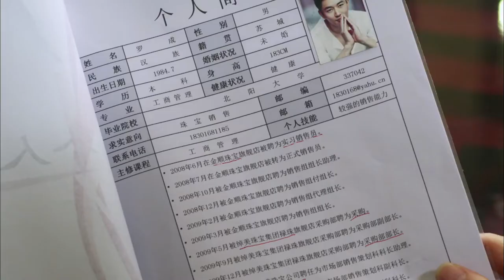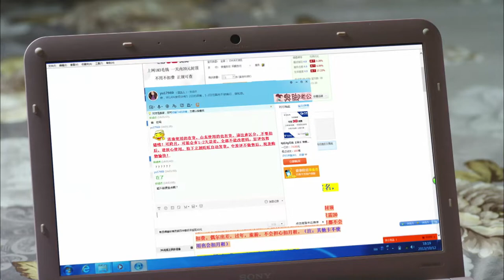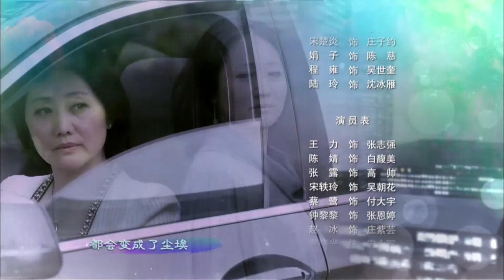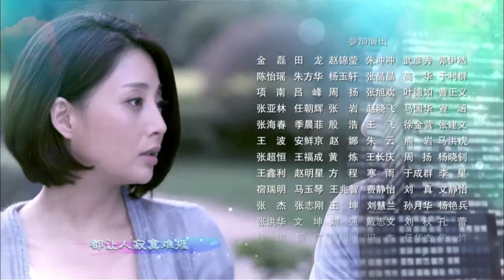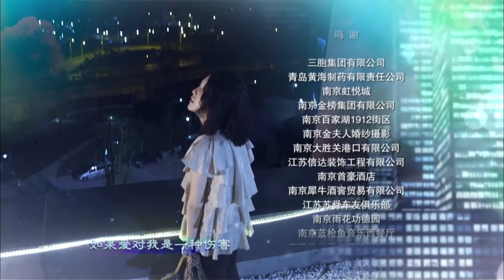Tôi Là Diệp Bách Hợp Tập 12 | Ân Đào/Lý Đông Học/ Lưu Vũ Hâm | 2022 phim Trung Quốc | 我是叶百合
📢《 Tôi Là Diệp Bách Hợp》Hằng đêm lúc 20:00 (GMT+8) đúng giơ ̀ cập nhật ~

0:00 《Giá Như Hạnh Phúc Đến 我是叶百合》Mỗi ngày phát sóng liên tục hai tập
1:30 Ân Đào/ Ly ́ Đông Học/ Lưu Vũ Hâm/ Tống Xuân Lệ

Cuộc hôn nhân mà Bách Hợp cô ́ gắng chăm chút suốt 8 năm do người chồng ngoại tình mà phải đi đến chô ̃ kết thúc. Sau khi ly hôn, Bách Hợp vẫn toàn tâm toàn y ́ chăm sóc me ̣ chồng cu ̃ và di ̀ ghẻ. Đúng vào lúc này Bách Hợp gặp La Thê ́ Hanh, người mới bi ̣ phá sản công ty mà trút giận; Bách Hợp không biết được chân tướng sư ̣ việc suýt trơ ̉ thành vật hy sinh trong kê ́ hoạch của Thê ́ Hanh. Hai người trơ ̉ thành đôi oan gia chống đối nhau. Sau khi Bách Hợp hiểu rõ thân thê ́ và những gi ̀ trải qua của Thê ́ Hanh, cô ta quyết định khuyên giải anh ta; hơn nữa trong thời khắc quan trọng, cô ta đã cảm hóa Thê ́ Hanh bằng sư ̣ chánh trực và lương thiện, đo ́ đa ̃ ngăn cản bi kịch phát sinh. Vào lúc này Bách Hợp phát hiện me ̣ ruột của mình hóa ra là di ̀ ghe ̉ của Thê ́ Hanh! Hai me ̣ con gặp lại nhau, mừng đến nỗi khóc. Me ̣ chồng cu ̃ và di ̀ ghe ̉ cũng hòa thuận với nhau, ba phu ̣ nư ̃ đều cảm thấy kiêu hãnh bởi cô con gái Bách Hợp này. Trải qua bao gian nan, La Thê ́ Hanh cũng dần dần bị sự ngay thơ và vô tư của Diệp Bách Hợp cảm động trái tim, hai người cuối cùng bắt tay nhau cùng xây dựng hạnh phúc.

《Tôi Là Diệp Bách Hợp 》là câu chuyện tình lãng mạn về cô gái hiền lành Diệp Bách Hợp sau khi trải qua những tổn thương trong tình yêu, tình bạn, trong công sở, vẫn lạc quan, mang nụ cười và tích cực đối mặt với cuộc sống, rồi cuối cùng có được tình yêu chân chính. Trong phim có những pha hài hước đồng thời cũng tràn đầy màu sắc khích lệ ý chí con người và những năng lượng tích cực. Lý Đông Học trong vai La Thành có thể xưng anh ta là “hoàng tử mắc nạn”. Thành (tức Thế Hanh) vốn là một anh chàng vừa giàu có vừa đẹp trai, nhưng do bị người ta hãm hại đã làm cho công ty bị phá sản, cùng với cái chết của bạn gái, cuộc sống anh ta bị bao phủ bởi những bóng tối. Diệp Bách Hợp thì là một cô gái xấu số, người chồng ngoại tình với bạn chị em mình làm cho cô ta bị phản bội gấp đôi; mối nguy cơ trong sự nghiệp làm cho cuộc sống cô ta càng khó khăn. Cuộc gặp gỡ hai người cùng cảnh thoái trào của cuộc đời, sau khi trải qua sự thử thách nhiều lần của số phận, họ từ chỗ ban đầu ghét mặt nhau, họ cuối cùng học được sự tiếp thu ấm áp và năng lượng với nhau. Bộ phim đã truyền đạt cho khán giả một quan niệm rằng, cho dù là tình yêu, là sự nghiệp, dù rằng gặp lúc thoái trào, thì không có nghĩa là cuộc sống không còn hy vọng. Do áp lực của sự nghiệp và tình cảm trong cuộc sống, con người chúng ta dẽ tích tụ những năng lượng tiêu cực, cuộc sống trở nên mờ ám trùng trùng, những thứ tiêu cực này cần năng lượng tích cực và sự dẫn dắt để hóa giải.

#2022 phim Trung Quốc # Ân Đào # Lý Đông Học

Tên phim：Tôi Là Diệp Bách Hợp Đạo diễn：# Thiệu Cảnh Huy
Biên kịch：# Từ Lỗi
Diễn viên chính: # Ân Đào # Ly ́ Đông Học # Lưu Vu ̃ Hâm # Tống Xuân Lệ

Cặp Đôi Hoàn Hảo Perfect Couple X412oF3atxOTTTA9vy1rla9B0u
Khi Hôm Đó Gặp Được Tình Yêu Really Meet Love That Day waAxX412qz8R8a0eGdCZr8ys8UMWDJ
Trọng Lực Của Cầu Vồng The Gravity of A Rainbow X412p8YnxWYkTB1ZeGk9fkZH_L
Bên Nhau Trọn Đời My Sunshine X412qAWMy5FMom4sUvl5tS1pOK